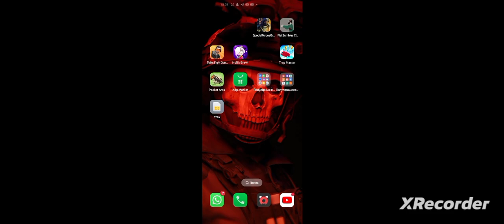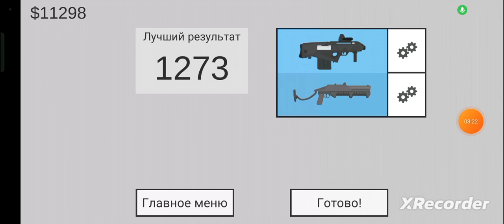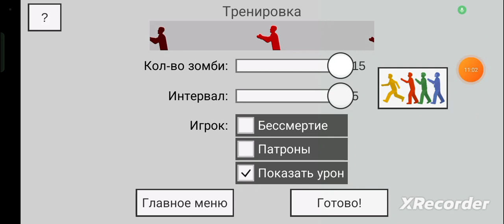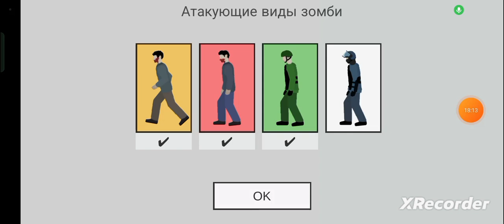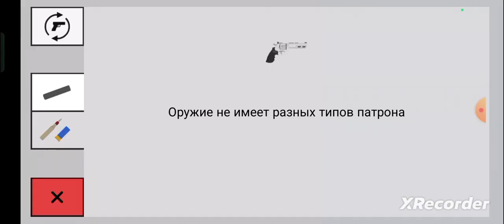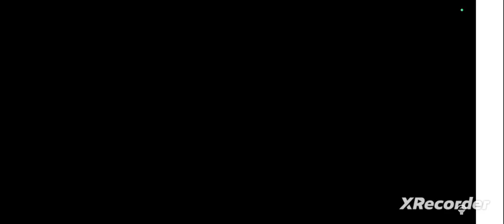25 апреля 2024 г.